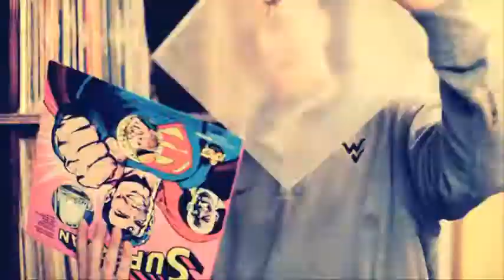Huey Mack - Just Me (Official Music Video)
Huey Mack - Just Me
West Virginia